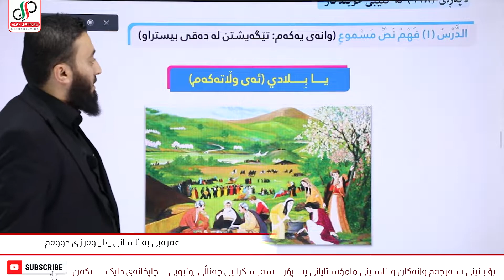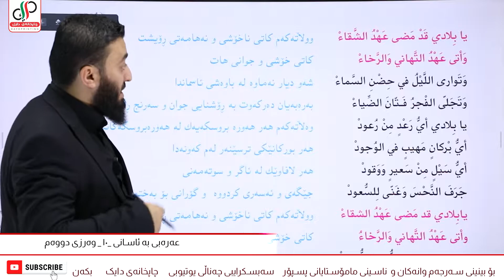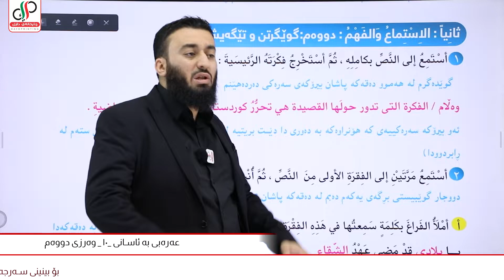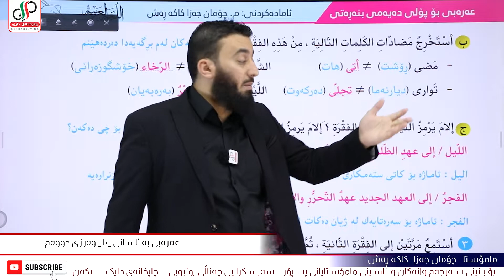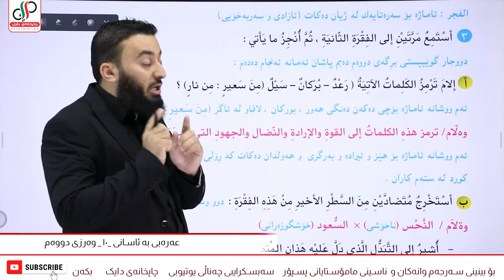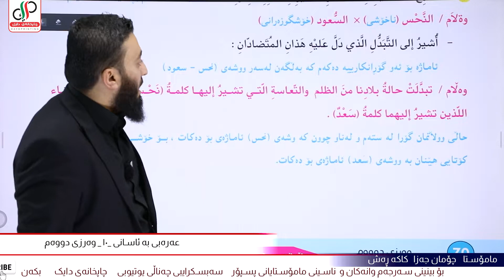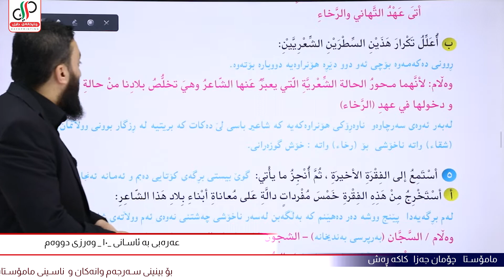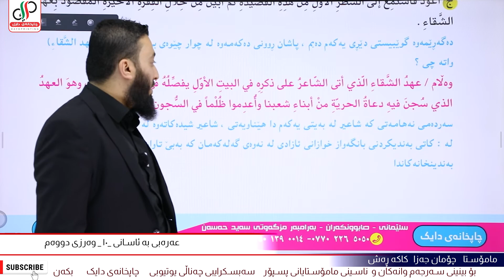عەرەبی ١٠ _ وەرزی دووەم _ وەحدەی شەشەم - وانەی یەکەم -م.چۆمان جەزا کاکە ڕەش